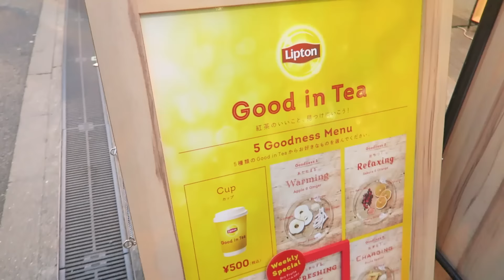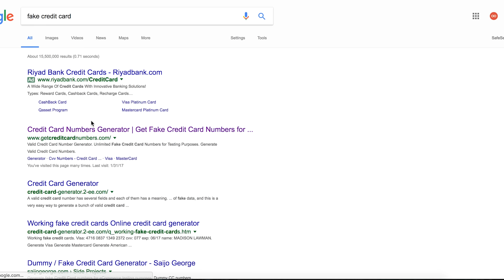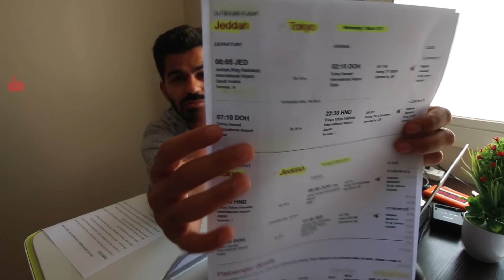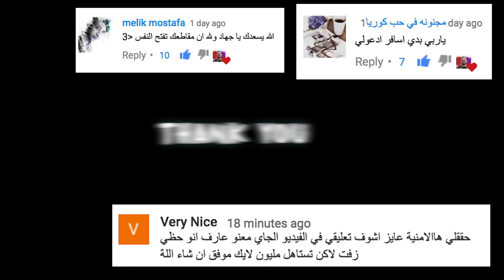ردة فعل اليابانيين على سبيس تون القديمة!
فلوق اليوم:
- رحلة الرجعة من طوكيو الى اوساكا.
- ردة فعل يوكي
- كيف حصلت على الفيزا اليابانية وردة فعلي لما استلمتها
- مقاطع وتحدي سبيستون مع اليابانيين وردود افعالهم لما شافوا كونان وبوكيمون. كانت صدمة
- يوكي انهت الفلوق اليوم باللغة اليابانية

* اذا حاب تدعمني عشان استمر.

هذي حسابات الدعم.

8000 لاااااايك تحفيزي؟!
 تحفيز كبير للاستمرار
Facebook || Instagram || Twitter: Joe Hattab
✧Gears | الكاميرات✧ 📸
- G7X Canon
- 70D Canon
- GoPro Hero 4 Seliver
✧برنامج المونتاج✧: 💻
Adobe Premiere CC
كيف كوريا الجنوبية غيرت حياتي؟ | تكاليف المعيشة في كوريا
كيف تقدر تسافر حول العالم؟ | جواب لسؤال كم كلفتك كل رحلة؟